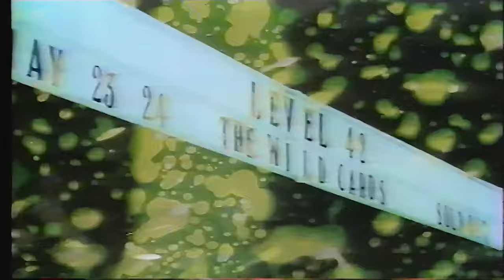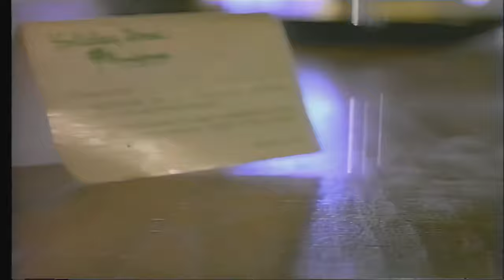To Be With You Again (Official Music Video) by Level 42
Level 42 - To Be With You Again (Official Music Video).
Album: Running in the Family.
Year: 1987.
4K Remaster from VHS Source.